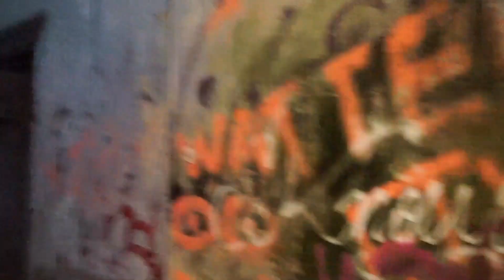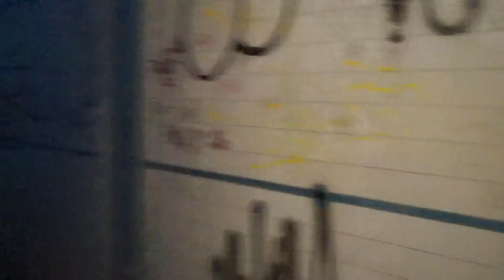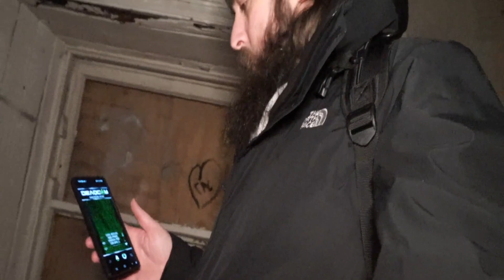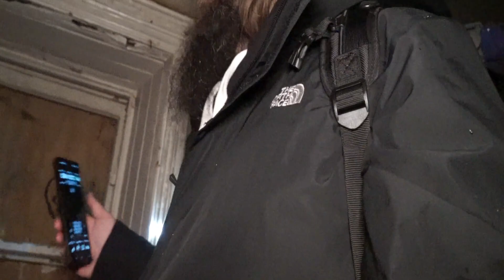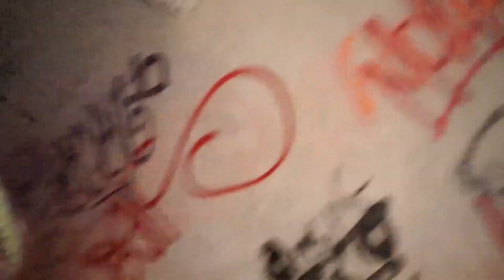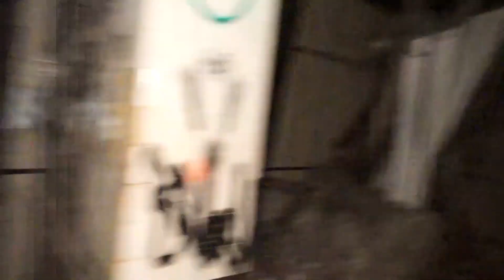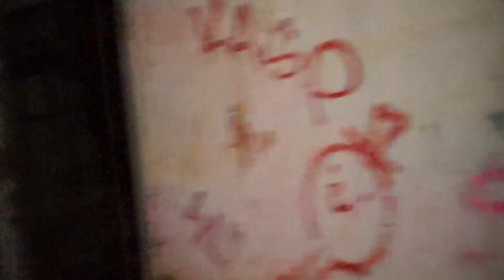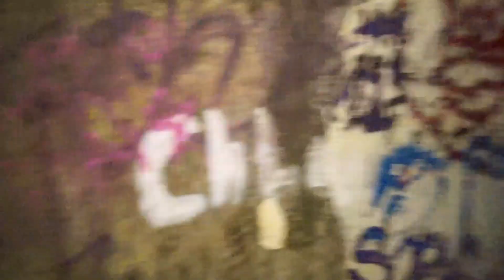WE WERE TOLD TO GET OUT !!! EXPLORE TURNED INTO PARANORMAL INVESTIGATION | MOST HAUNTED MANSION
Explore turned to Paranormal in a Haunted Mansion. we were told to get out !

This mansion has hundreds of years of history. It's one of the most visited paranormal and urbex locations in N.Ireland...

photo credit: Gary Finlay